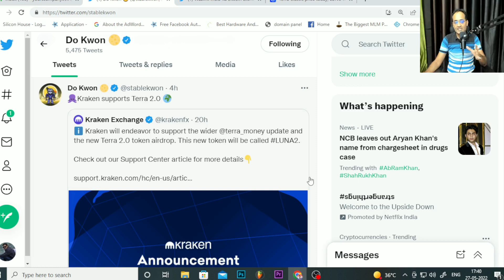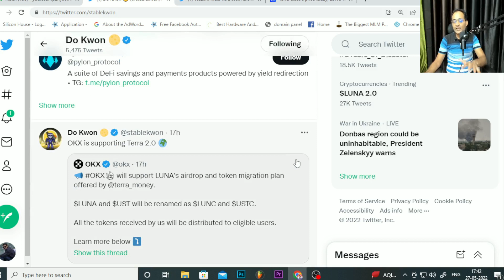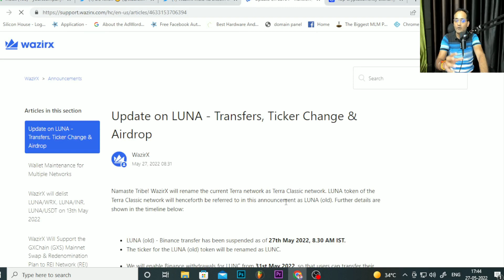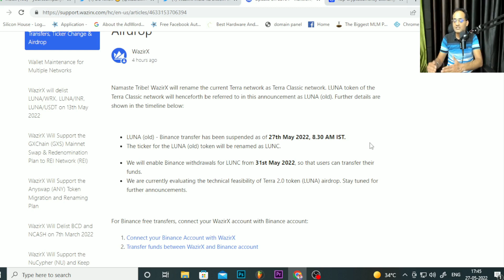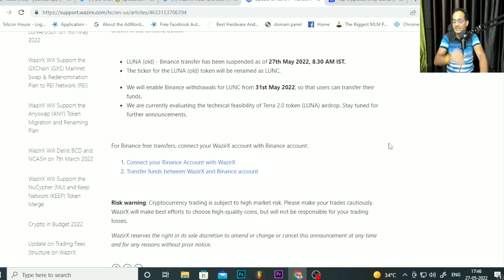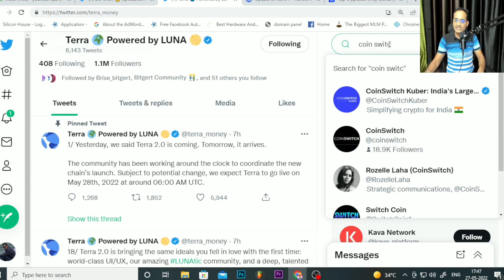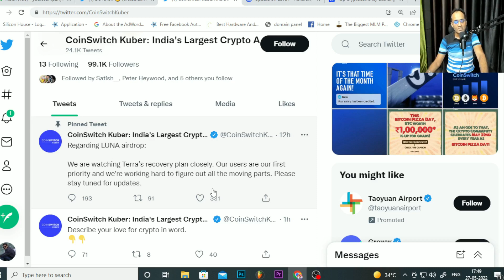Terra Luna News Today | Rajeev Anand | Crypto News Today | Terra Classic | do kwon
Indian Most popular Exchange Wazirx Updates on Terra Luna or LUNC
01. LUNA (old) - Binance transfer has been suspended as of 27th May 2022, 8.30 AM IST.
02. The ticker for the LUNA (old) token will be renamed as LUNC.
03. We will enable Binance withdrawals for LUNC from 31st May 2022, so that users can transfer their funds.
04. We are currently evaluating the technical feasibility of Terra 2.0 token (LUNA) airdrop.

2. Coin Switch Kuber and Flitpay are also in the support of terra Luna 2.0

Enjoy My Articles on Crypto Investing and Metaverse:
01. What is Metaverse with its Benefits
02. Metaverse with its Foundation
03. How you can get Started with metaverse
04. Best Software and Tools For Metaverse Development
05. Digital Identity in Metaverse
06. Role of NFT (Non Funglble token) in Metaverse and E-Commerce

Crypto Marg | Cryptocurrency News Today | Cryptocurrency News | Crypto News | Crypto | Crypto News Today Hindi